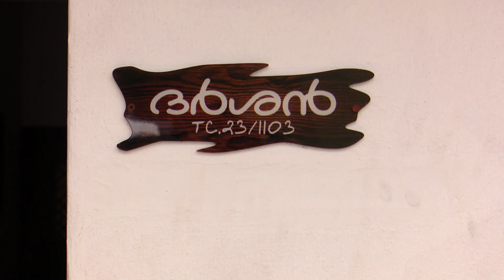കുടുംബപ്രശ്‌നങ്ങളുണ്ടായിരുന്നുവെന്ന് രമേശ് വലിയശാല സൂചന നല്‍കിയിരുന്നു I ഭാര്യയും മകളും പോയപ്പോള്‍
Prime Witness, the first crime channel from Kerala, presents to you PrimeWitness TV. Programmes range from News, Interviews, Health and Sports to Entertainment.
PrimeWitness is Kerala's first Crime Channel where first-hand accounts of police officers who handled cases detail their experiences. The channel will present to you recent crime incidents, interviews with investigator’s, doctors' take on psychology of criminals, etc. Experts through Prime Witness, will examine crimes across the world.
PrimeWitness is the baby of journalist Abdul Jameesh. Famed as one of the most efficient police officers, Retd. S P George Joseph, is currently handling the show. More investigators and lawyers will join giving you more insight into the crime stories.